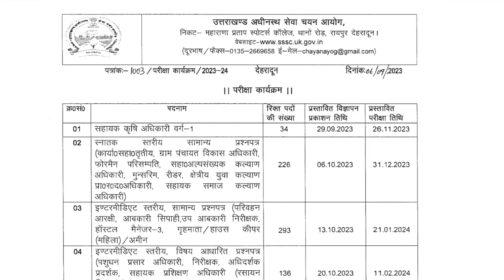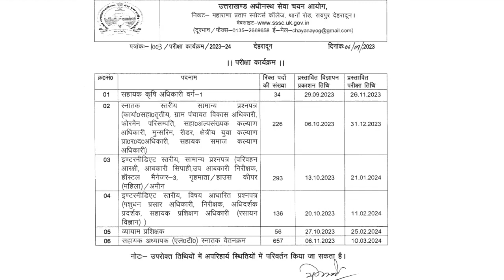UKSSSC ने निकाली कॉन्स्टेबल सहित आदि पदों पर बंपर भर्ती